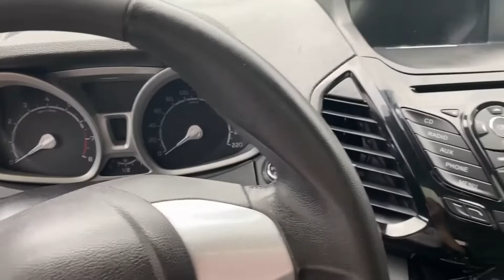Lê Hương Vừa Về Cực Phẩm Ford Ecosport Siêu Lướt #165